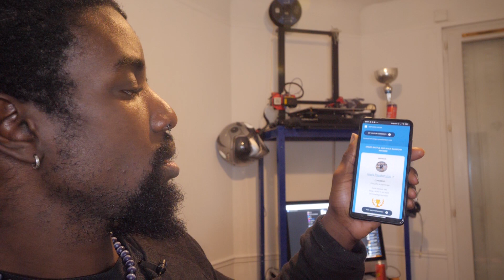[FPV] Blackfriday Banggood - Giveaway mobula 6HD - Résultat concours sac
Aujourd'hui on parle de l'opération Black Friday de Banggood et on vous offre un Mobula 6HD !!!

Je reçois de plus en plus de questions, sur le choix de quads, la configurations et des explications diverses et variées, c'est dommage que ça ne profite pas à tout le monde, je vous invite à rejoindre le groupe pour que celà profite à tout le monde

antennes analogiques :    La fabrique circulaire Lx Pro et Penta performance

Mes quads freestyle/cine 5"
frame :              AK47 HD
rx :                     nano crossfire
moteurs :          ko demonseed 1750KV

Gopro 7 Black
Gopro 8 Black
INsta 360 One X
Filtres nd Gopro 7
Gopro session 5
Panasonic lumix gh5
lumix 7-14 f4
Lumix 14-45 f4-5.6
Micro cravate filaire
Torche Led

alimentation
chargeur :                                 2x alimentation HP 12,6v100A en série